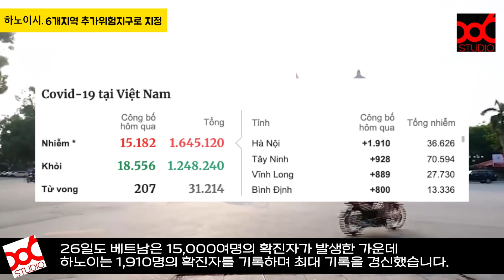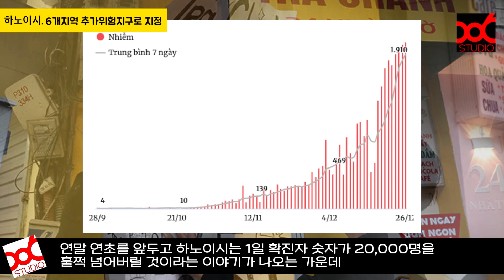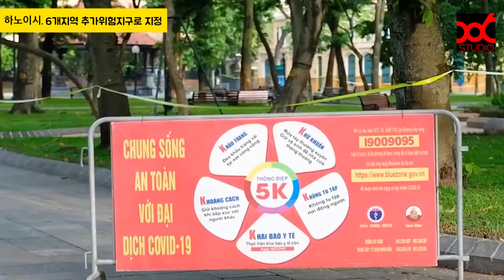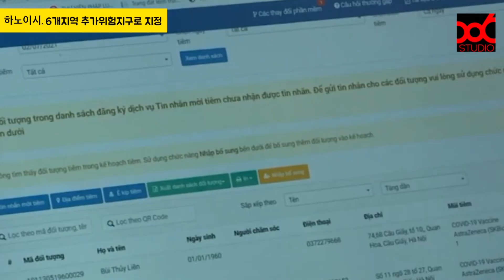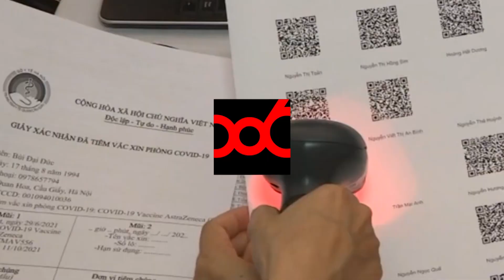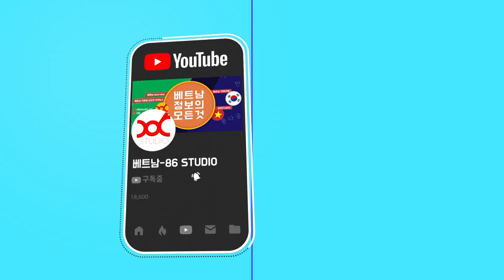베트남 신문읽기 - 하노이 12월 26일 6개 지구 추가위험지구 지정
- 총 8개 지구 3등급 지역으로 지정
- 하노이 1일 확진자 1,910명 으로 최대 기록

결국 우려하던 일들이 하나 둘 현실로 다가오고 있습니다.
지난주 크리스마스 주간 느슨한 통제에 많은 사람들이 거리로 나와 돌아다니자 정부는 주말임에도 불구하고 26일부터 6개 지구를 추가로 3등급으로 정하고 발표를 했는데요.
이에 따라 하노이시는 기존 Dong Da 및 Hai Ba Trung 지역과 함께 Hoan Kiem, Ba Dinh, Hoang Mai, Long Bien, Nam Tu Liem 및 Tay Ho 지구에서도 식당내 취식금지를 비롯한 비필수 업종의 영업을 제한하는 조치를 내렸습니다.

특히 유동인구가 많은 Ba Dinh, Hoan Kiem, Long Bien, Tay Ho 지구와 함께 한인촌이 형성된 Nam Tu Liem지구도 선정 되면서 한인업소들의 영업제한이 불가피해졌습니다.

26일도 베트남은 15,000여명의 확진자가 발생한 가운데 하노이는 1,910명의 확진자를 기록하며 최대 기록을 경신했습니다.

이런 와중에 베트남 정부는 12월 24일부터 14일 미만의 업무출장에 대한 입국은 격리를 면제하는 조치도 시행 했는데요. 24일부터 시행된 조치에 따르면 14일 미만의 입국에 대해선 백신접종 및 사전 PCR 검사를  필수조건으로 대중시설의 이용은 불가능하고, 사전에 이동동선을 정부에 제공하는 조건으로 격리없는 입국을 시행한 것으로 알려졌습니다.

연말 연초를 앞두고 하노이시는 1일 확진자 숫자가 20,000명을 훌쩍 넘어버릴 것이라는 이야기가 나오는 가운데 각 지구별로 방역조치는 점점 더 심해지고 있습니다.

어떤 내용을 담고 있는지 기사의 전문은 영상에서 확인해주시기 바랍니다.

Quan doi nhan dan - 2021년 12월 27일자
Hà Nội: Ngày mai (26-12), 8 quận sẽ dừng các hoạt động không thiết yếu

* 86 STUDIO는 한국과 베트남의 교류를 위한 문화 콘텐츠를 제공합니다.
* '베트남 언론에 소개된 한국소식’, 정확한 팩트체크를 위한 ‘베트남 신문읽기’,
    그리고. 다양한. 볼거리, 먹거리, 즐길거리를 Vlog 형식으로 소개하는 ‘오늘 뭐하지?’와
    누구나 쉽게 바로 적용가능한 베트남어 강좌시리즈 ‘외워질 수 밖에 없는 베트남어’와
    한국에선 접하기 어려운 베트남 대중문화 정보를 다루는 ’베트남 영화리뷰’, ‘베트남 노래 따라 부르기’ 등
    다양한 콘텐츠를 제공하고 있습니다.

* 86 STUDIO cung cấp những nội dung văn hóa giao lưu giữa Việt Nam và Hàn Quốc
* Chúng tôi đang mang tới những nội dung đa dạng như
  'Đọc báo Việt Nam' để xác thực những sự thật chính xác, 'tin tức Hàn Quốc được đưa tin tại Việt Nam' và
   chương trình Vlog 'Hôm nay làm gì nhỉ' chuyên giới thiệu những điều thú vị, đồ ăn, địa điểm phong phú cùng
   series bài giảng tiếng Việt  'Thuộc làu tiếng Việt' giúp ai cũng có thể dễ dàng áp dụng và
   chương trình 'Review phim Việt Nam', 'Cùng hát bài hát Việt' giúp tiếp cận thông tin văn hóa đại chúng Việt Nam khó tìm tại Hàn Quốc